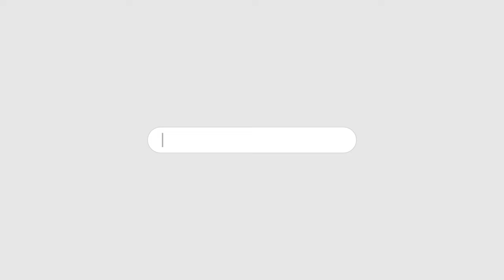ITTEHAD NEWS | BELGAUM |-JURM KA BADHTA DAYERA SAMAJ KE TAWAZAN BIGHDNE KI AHAM WAJAH..!!